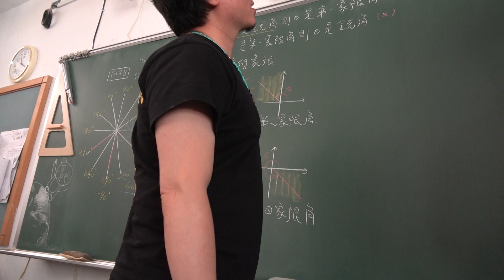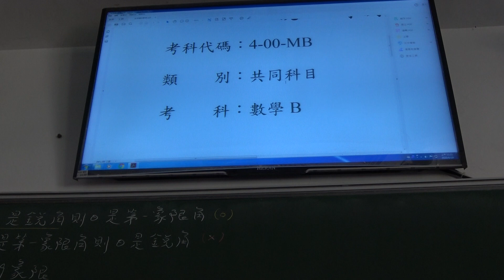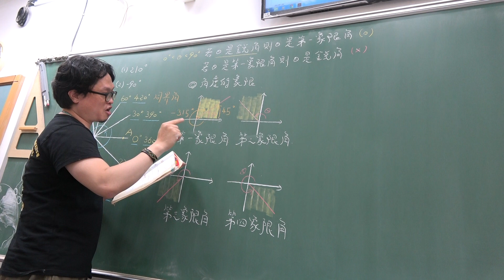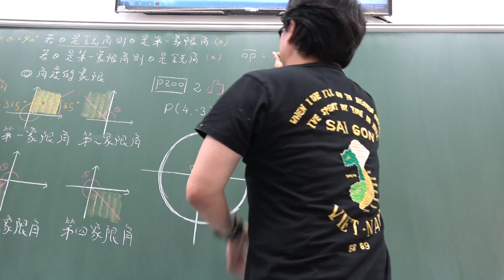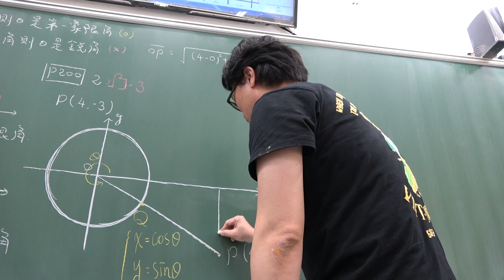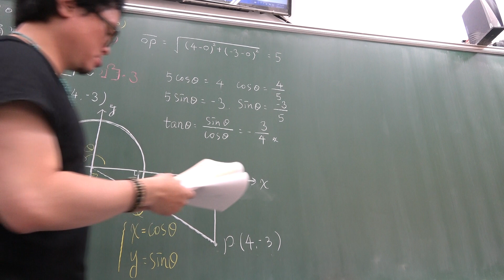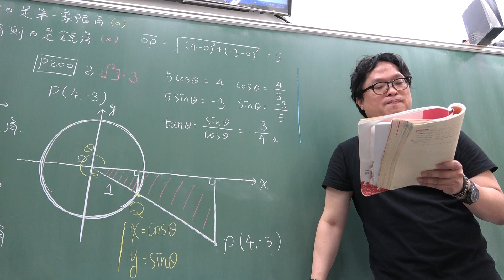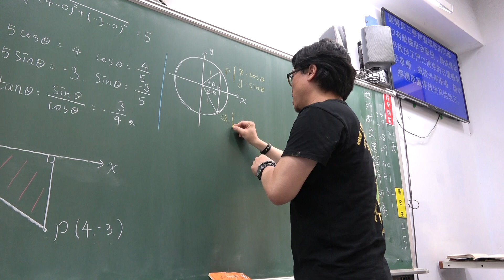高一下110第56堂｜三角函數｜廣義角｜同界角｜單位圓｜(2)